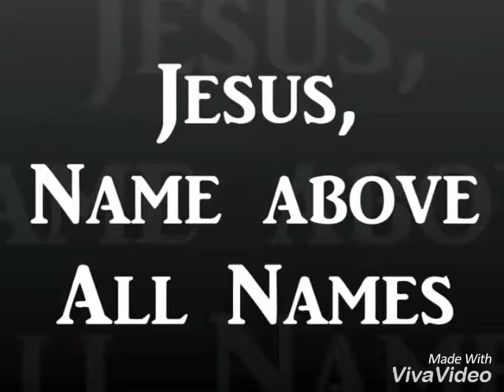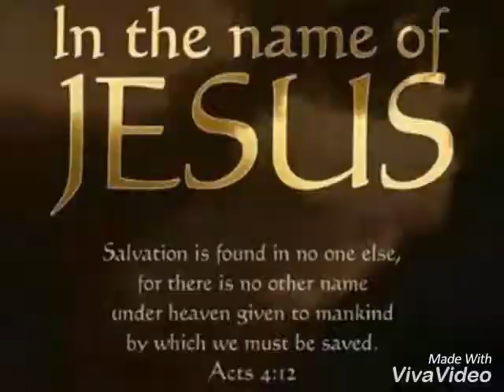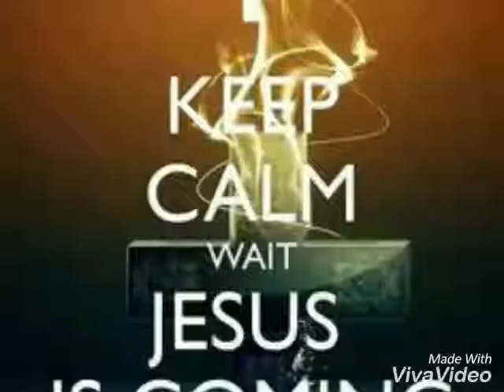Vanavare varuga | வானவரே வருக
" They said. "why do you stand here looking into the sky? This same Jesus, who has been taken from you into heaven, will come back in the same way you have seen him go into heaven.